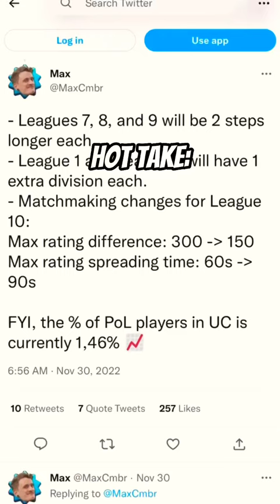HOT TAKE: Ultimate Champion is NOT a Flex in Clash Royale ❌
In this video, Billybob explains why Ultimate Champion is not a flex in Clash Royale. Because of how easy it is to achieve, the once-prestigious Ultimate Champion badge no longer holds any value in Clash Royale. It has been completely watered down to cater to lower-skill players.

Boom Arm
Pop Filter
Streaming Camera
Secondary Camera